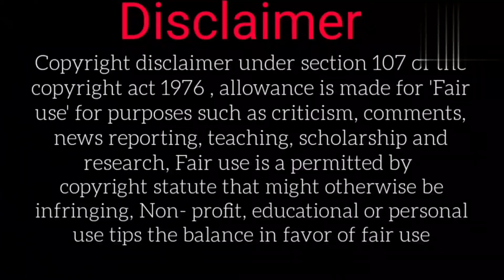2050 YEARS UNSOLVED MYSTERY 😳😮 | கிலியோ பட்டா மற்மம் | THOMB OF CLEOPETRA IN TAMIL | UNGAL VMK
2050 YEARS UNSOLVED MYSTERY
   cleopetra is an egyptian queen. who lived 2050 years before. a mystery on many years is where is cleopetra Thomb.. here some of theories on where is Thomb.. and this video is about mysteries
  this is seen as one of the greatest mystery in Egypt, there are two types of mystery now popular in Egypt that is pyramid and where is cleopetra thomb
     it's become as one of the unsolved mystery of Egypt